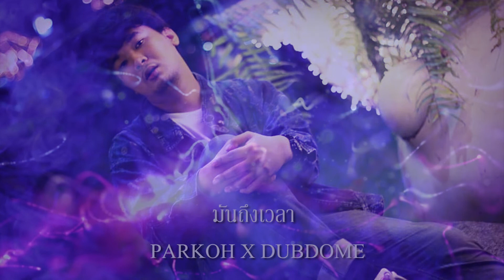PARKOH feat DUBDOME มันถึงเวลา (Official Audio)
Artist by PARKOH,DUBDOME
Produced by DUBDOME
Original Beat by PARKOH
Composed by PARKOH
Lyrics by PARKOH,DUBDOME
Mixed & Mastering by DUBDOME